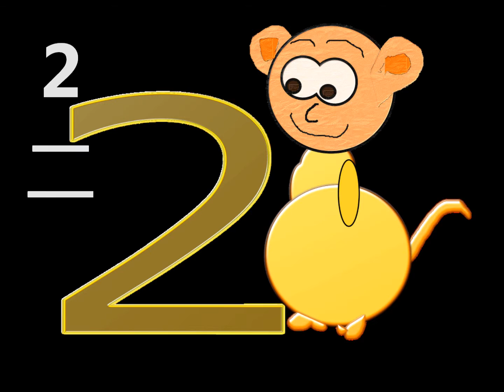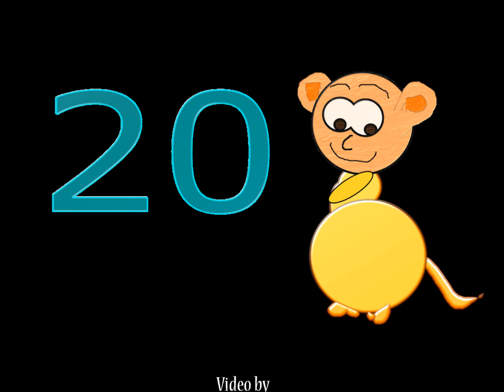数字 The Numbers in Japaneese 1 - 20